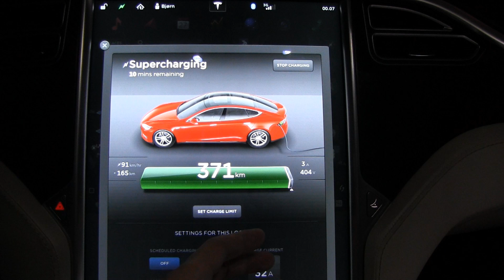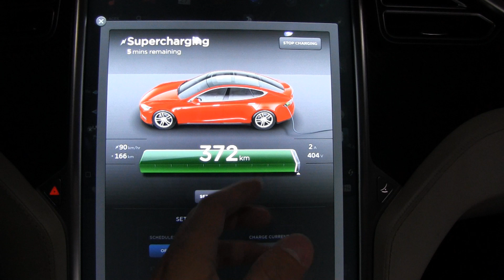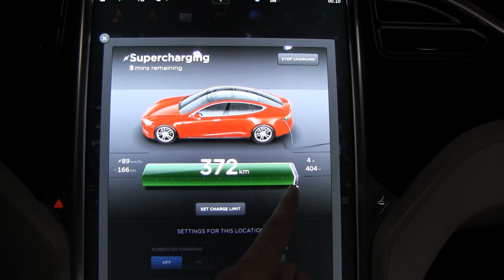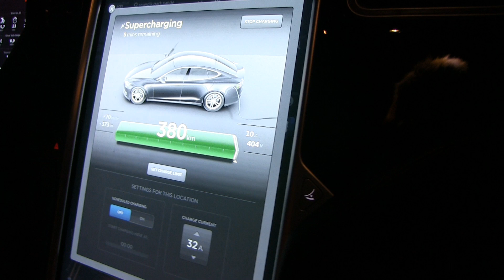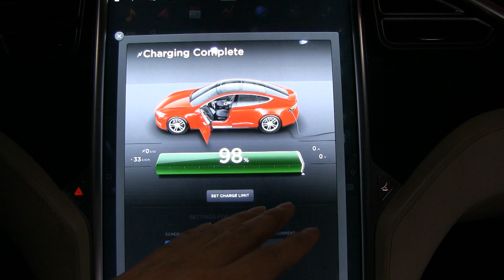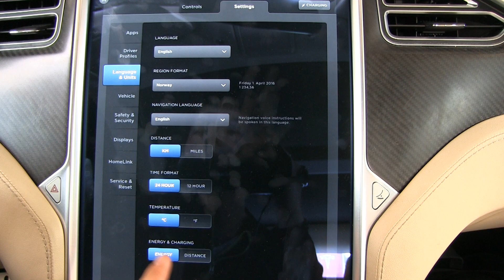Tesla Model S P85 unbalanced cells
I show you how it looks like when the cells are unbalanced and how it is after the BMS has automatically balanced the cells. There's no need to manually balance or worry about this. The car will take care of the battery for you. If what I've been told is correct, the car will start balancing if the state of charge (SOC) goes beyond 90 %.